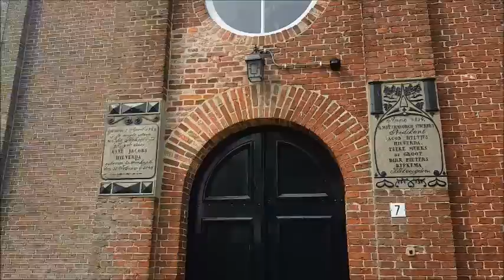Ter kaple, Terherne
Two small villages in Friesland between the Friesian Lakes.